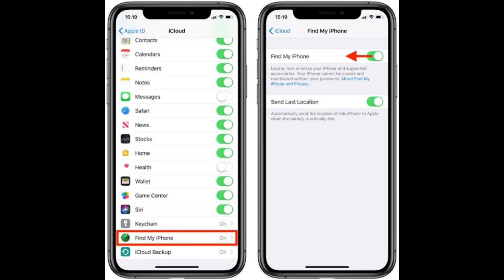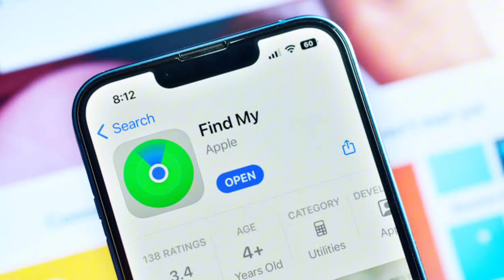IOS 17.5 beta 4 released what's new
In this video i am going to tell you about ios 17.5 and its 3 main features which is coming in the actual ios 17.5 update soon, after watching this video you will know about all the coming features

===Social===

===Channel===